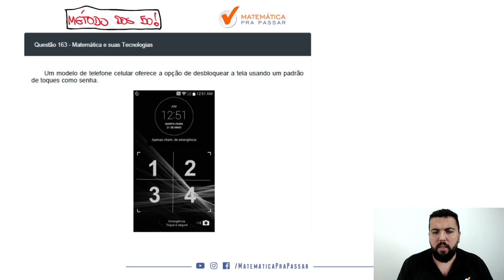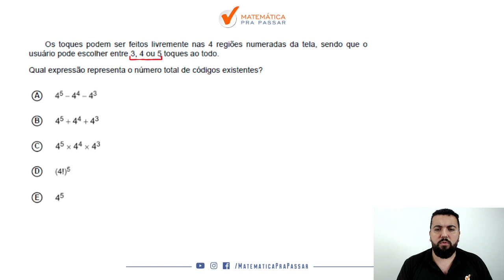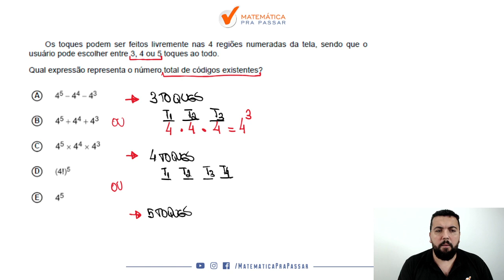🔴. Questão 163 | Digital | Matemática ENEM 2020 : Um modelo de telefone celular oferece a opção.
Prova de Matemática ENEM 2020 - Digital - Questão Resolvida Caderno amarelo.

➤ Um modelo de telefone celular oferece a opção de desbloquear a tela usando um padrão de toques como senha.

Os toques podem ser feitos livremente nas 4 regiões numeradas da tela, sendo que o usuário pode escolher entre 3, 4 ou 5 toques ao todo.
Qual expressão representa o número total de códigos existentes?